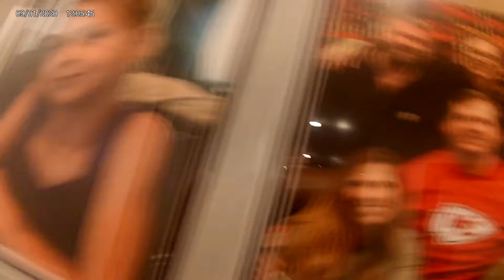Meet Triple M